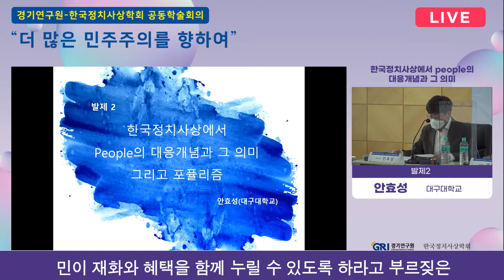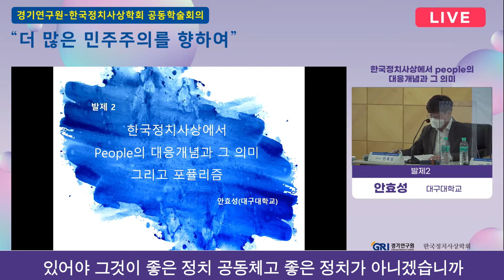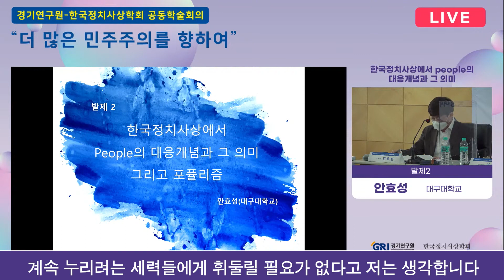[공동학술회의] 경기연구원-한국정치사상학회 "더 많은 민주주의를 향하여" - 발제2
경기연구원-한국정치사상학회 공동학술회의 "더 많은 민주주의를 향하여"
- 장소: 숙명여자대학교 백주년기념관 신한은행홀
- 주최/주관: 경기연구원/한국정치사상학회
- 발제2: 안효성(대구대학교) "한국정치사상에서 People의 대응개념과 그 의미 그리고 포퓰리즘"